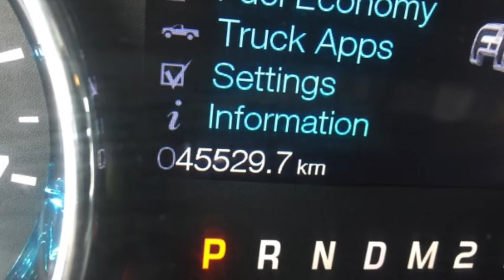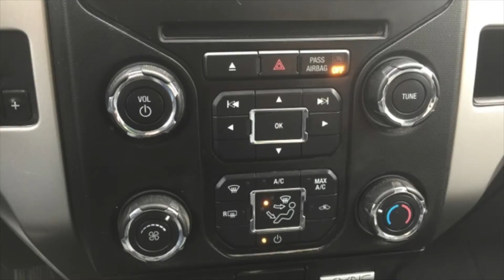2013 Ford F150 XLT xtr Crewcab 4x4 E8BCA226 9D0B 458A 9027 4576F7756E39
New tires on this 2013 Ford F150 short box 4x4 truck with Crewcab and XLT and XTR tow pkg. Certified and needs nothing! and will you look at the km!!